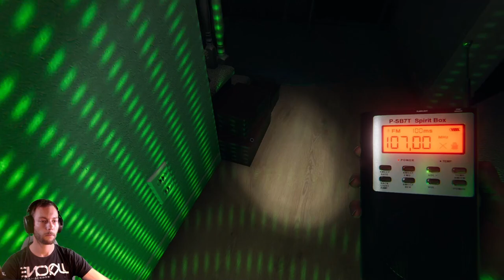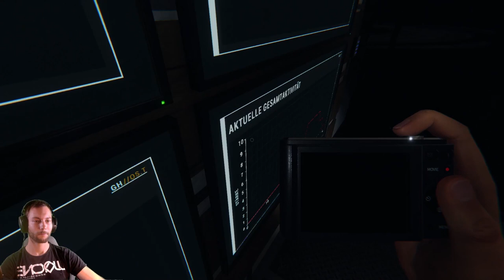Warst das du?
In Edgefield reist das Paranormale nicht ab. Wieder ein neuer Auftrag in einer gewohnten Umgebung.